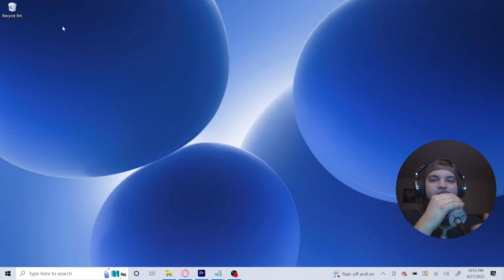How-To Sound Like Your Favorite Artist! using Stock & Waves Plugins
Hi, I am Matt Sowards a Vocal Engineer and Today I will be showing you a few tips and tricks along with a Vocal Preset you can use to sound like your favorite artist in 2022!

 (Free Presets will be coming soon at 300 Likes)